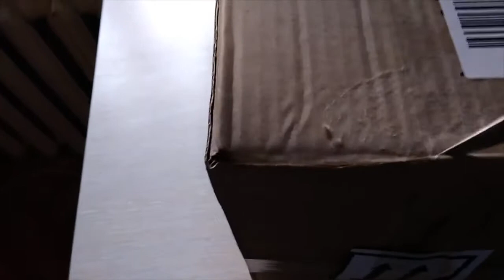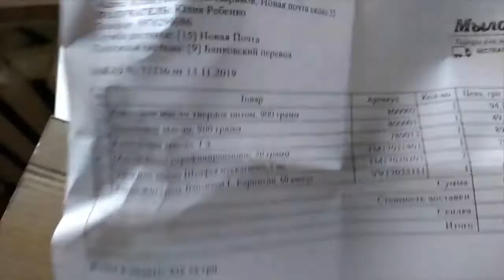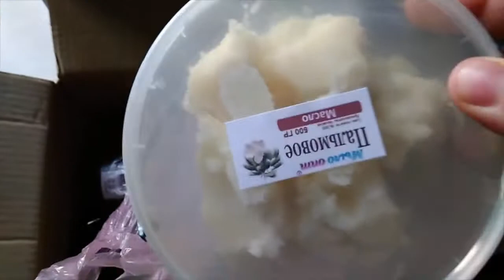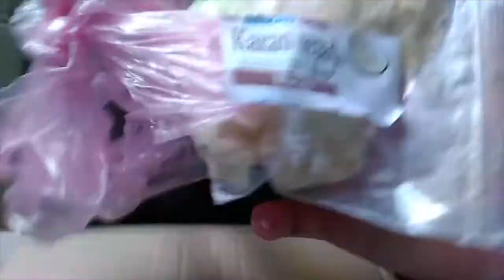ИНТЕРЕСНО, ЧТО в РАСПАКОВКЕ №360?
ИНТЕРЕСНО, ЧТО в РАСПАКОВКЕ №360 от магазина Мыло-Опт